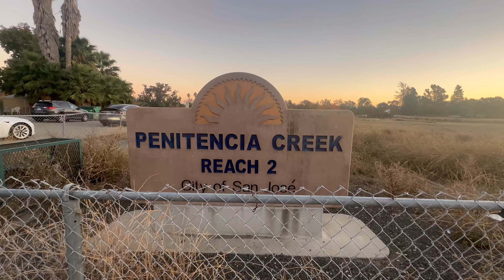USA Vlog | Nice Sunset Trip to Pillar Point Harbor Near San Francisco | Penitencia Creek San Jose,CA